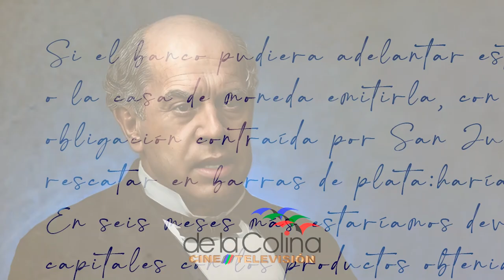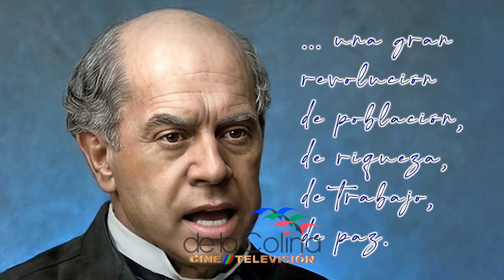SARMIENTO recreado con Inteligencia Artificial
Domingo Sarmiento le pide ayuda económica  a Mitre para cumplir el sueño minero en San Juan. Realizado por Sebastián de la Colina.